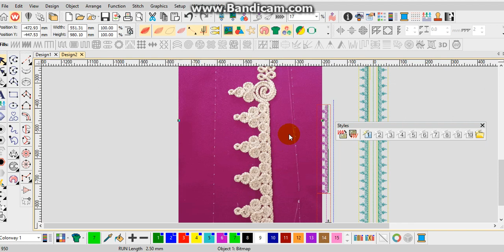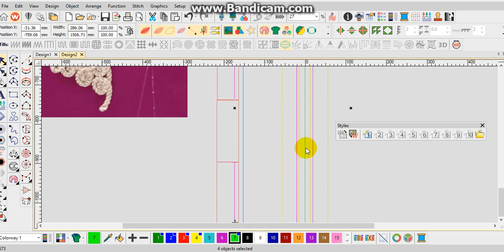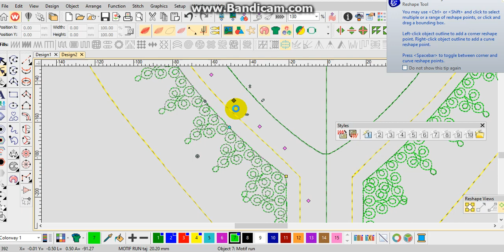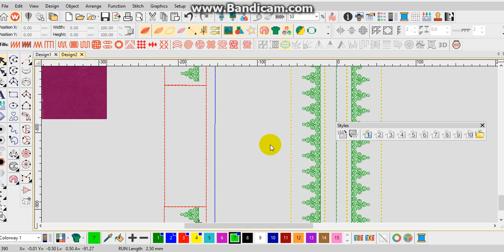اجيو تشوفو تقنيات مبسطه زواق المعلم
تصميم جميع افلام التطريز. _واتساب_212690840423+